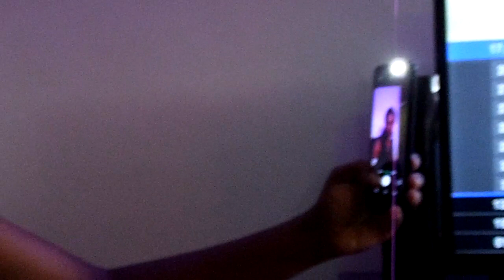Fisi anataka kukula vitu by force || Kenyan Comedy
Kenyan Comedy, African comedy
Fisi akiskia dame anakam anachoka akiosha nyumba lakini bado vitu hapati.
This is a swahili comedy.
Funny kenyan videos
African comedy
mark angel comedy like.
 Fisi comedy.